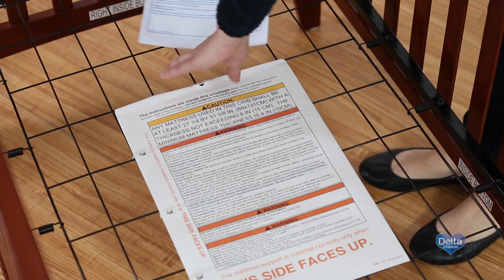Delta Children Parkside & Bayside 3-in-1 Crib Assembly Video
The Delta Children Parkside & Bayside Cribs Assembly Video works for the following style numbers:
 6642 (Parkside) | 6643 (Brighton) | 6812 (Bayside)

Here at Delta Children, we are continually working to improve our assembly instruction booklets. The pictures and steps in your booklet may be slightly different than those in this video.

Use this video in conjunction with your instruction manual for the best results.

If any parts are missing or damaged, please call our Consumer Care Team at: 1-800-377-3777 Ext. 6221.